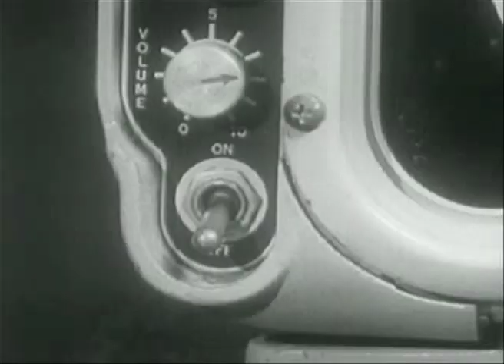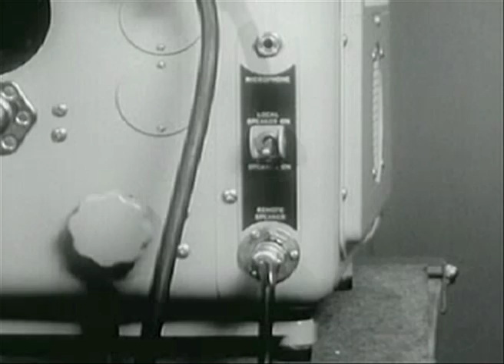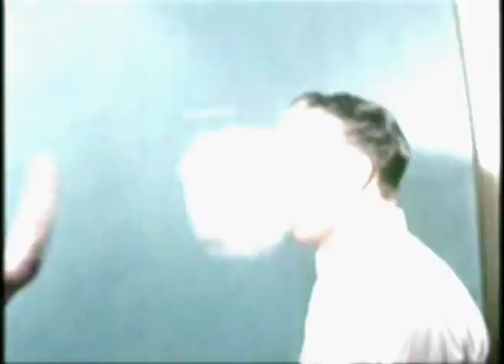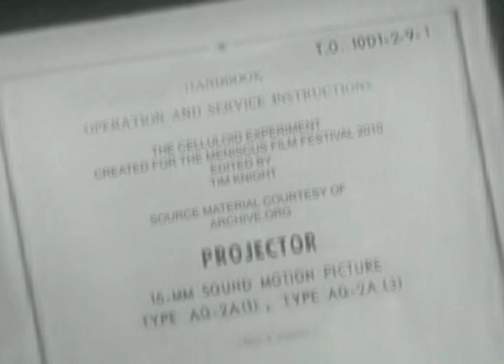The Celluloid Experiment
My entry for the 2010 Meniscus Film Festival.
I decided to create a music video akin to my favourite late night TV show of the 90's "The Trip". Where they used archive material to create the visuals to a space theme - to fit the competition criteria I kept mine to explore 40's to 60's American film experiments, whilst using a copyright free piece of contemporary music.

For those who'll want to know - I got the material from Archive.org's Prelinger Archives and used the Creative Commons search to find "Use to Abuse's" free track "I Want to Go!"